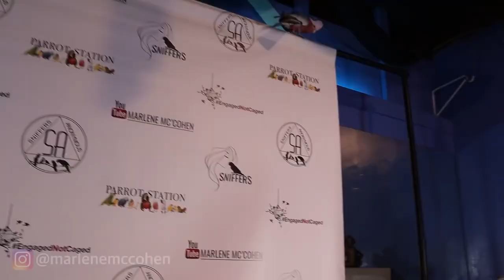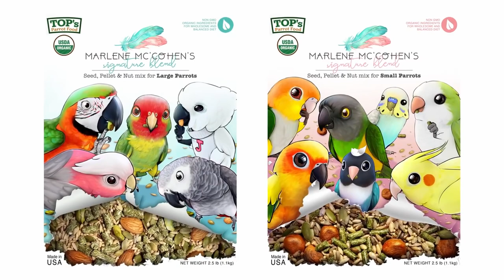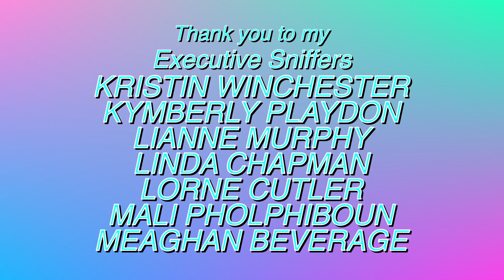MY PARROTS FUNNIEST MOMENTS COMPILATION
And now the spectacle! Finally a video with parrots.
Have fun watching and listening to these beautiful birds.